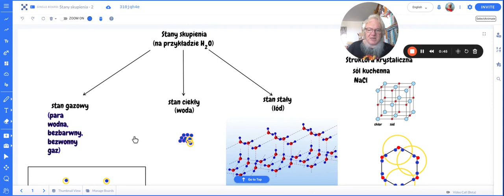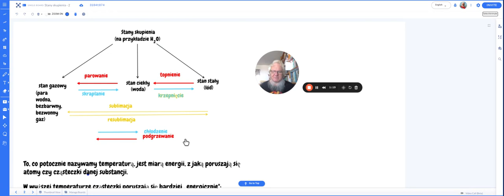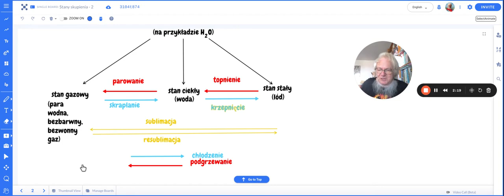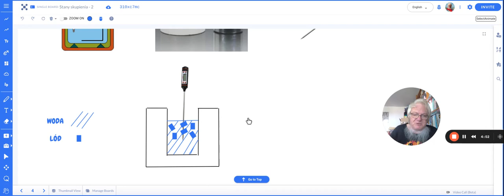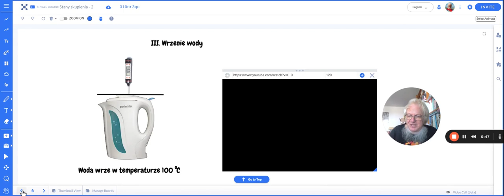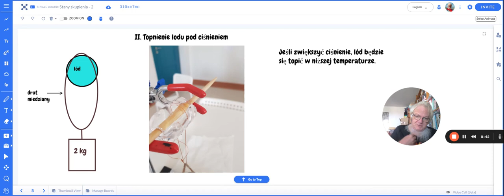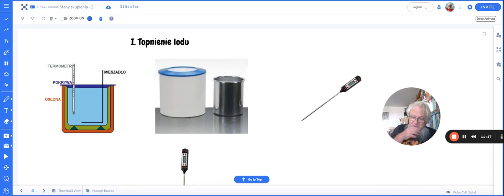Topnienie lodu. Temperatura wody z lodem